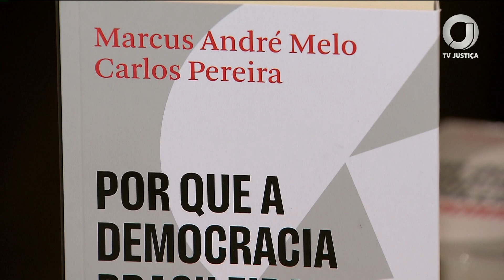📺 JJ – Livro “Por que a democracia brasileira não morreu” é lançado no STF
A obra retrata as recentes crises políticas e analisa o modelo político adotado no país.